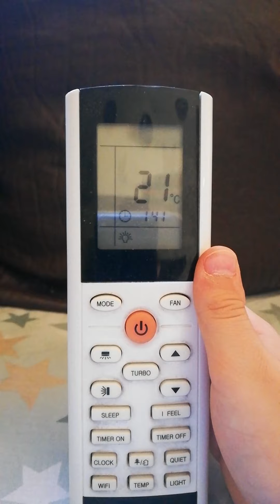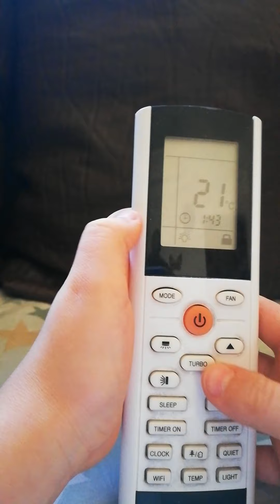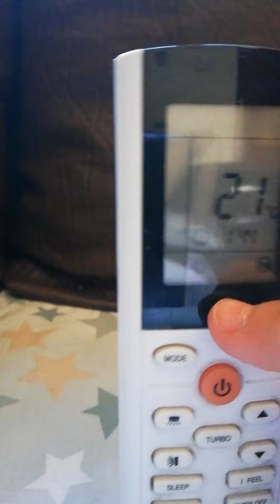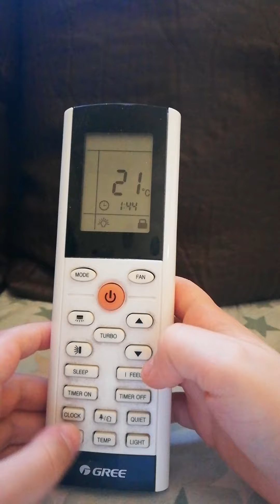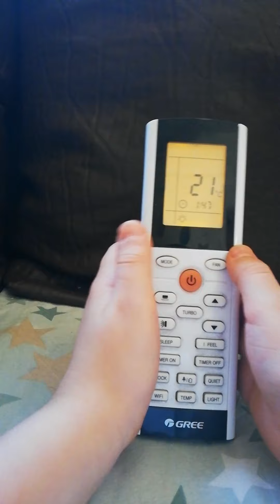شرح سبلت gree